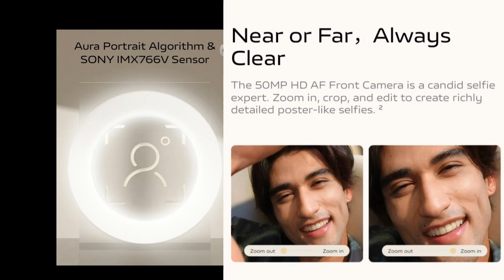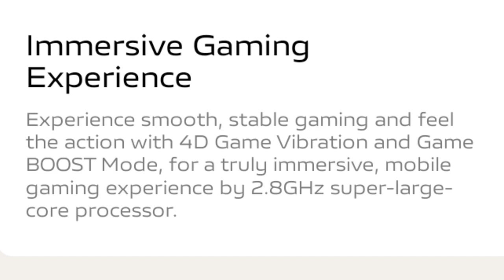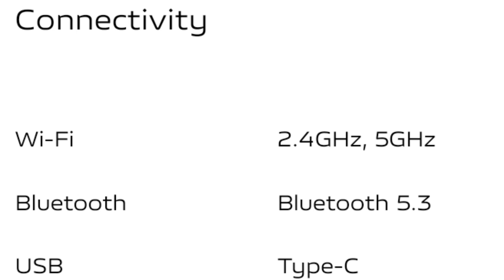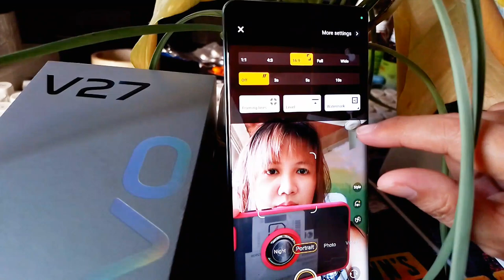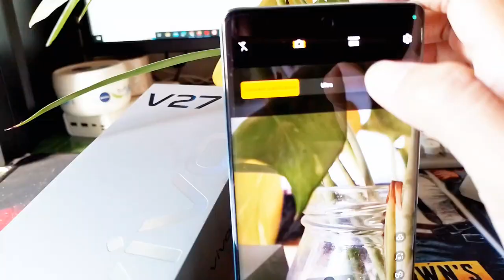New VIVO V27 Series 5G The Aura Portrait Master | Maria Boutotski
Aura Portrait Algorithm

Go out at night confidently with the low-light expert trio by your side. Aura Light, Sony IMX766V Sensor with OIS, and Portrait mode work together to create clear, natural night portraits with great vibes.

Slim and Smooth 3D Curved Screen

Boasting a 3D Curved Screen without compromising color display at the screen edges, V27 is just 7.36mm thick and weighs only 180g, providing you with a silky-smooth feel in the palm of your hand.